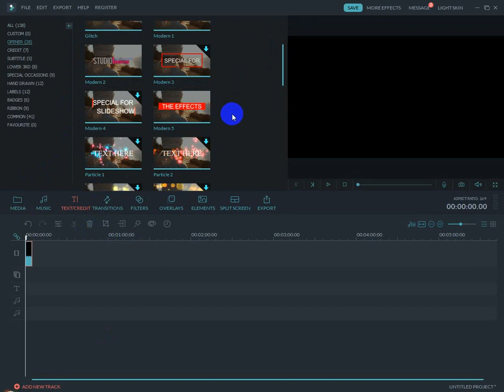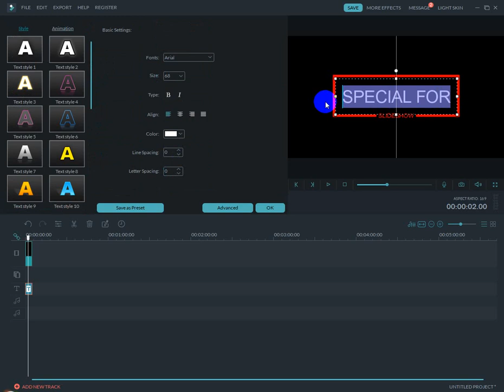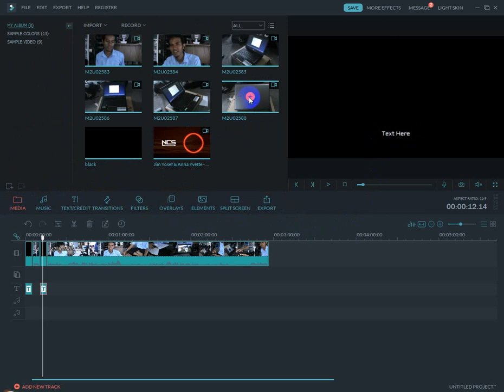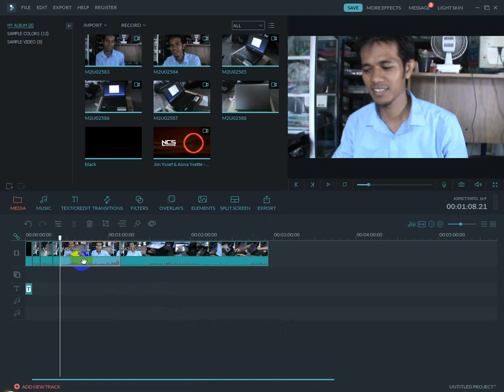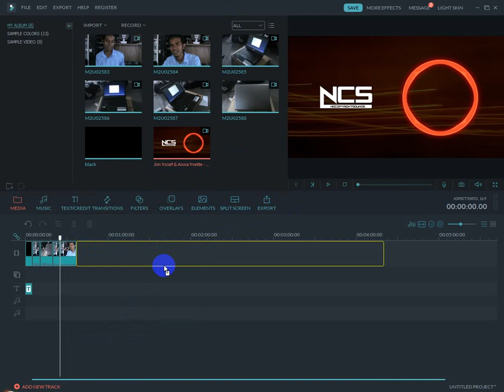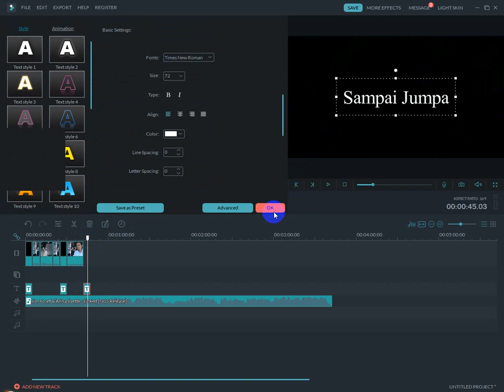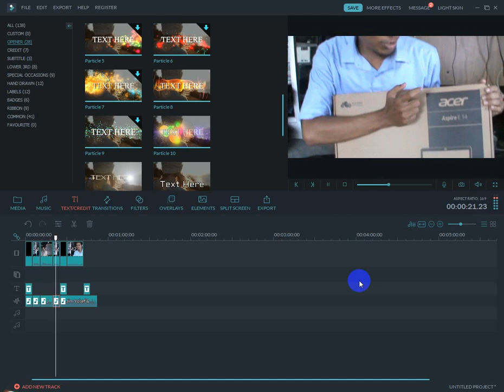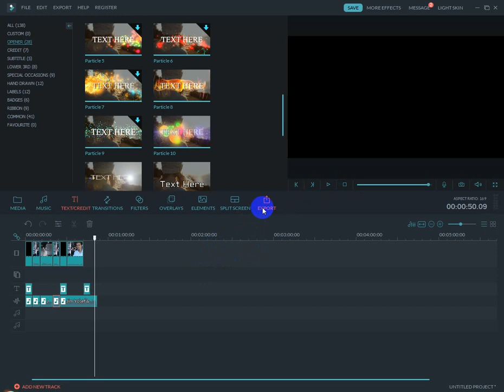Menampilkan Teks Penuh di Filmora Plus Animasi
Menampilkan Teks Penuh di Filmora Plus Animasi - Ini dia tutorial sederhana dari saya tentang filmora atau tutorial bagaimana cara kita bermain dengan teks. Kali ini kita akan coba yang namanya sebuah aplikasi filmora 8, Dan filmora itu sangat banyak bukan temen-temen.